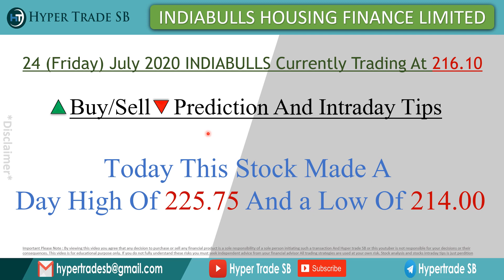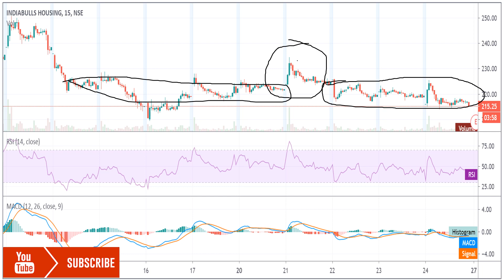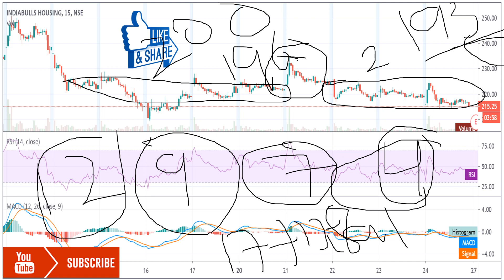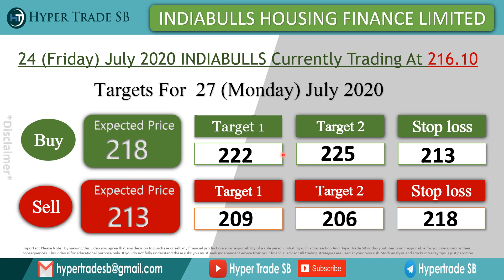Indiabulls housing finance Share Price Target 27 july/Indiabulls Share News/IBULHSGFIN/Indiabulls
*Hello everyone

Indiabulls  Housing finance share price india
Indiabulls  Housing finance share expert advice
Indiabulls  Housing finance intraday what to do
Indiabulls  Housing finance to nifty50 comparison
Indiabulls  Housing finance technical analysis report

Indiabulls Ltd, Stock Price / Share prices,Indiabulls Indiabulls forecast target analysis Buy Sell recommendations,
Indiabulls Ltd share price targets today Closing Price Charts analysis.

Indiabulls Share Price Target,Indiabulls Stock Technical Analysis Breakout Levels,What to do in Indiabulls stock?,Indiabulls share price live,Indiabulls share price today live,Indiabulls share price in 2020,bse Indiabulls stocks.

stock market,hypertrade SB,Indiabulls best intraday stocks,Indiabulls target price,Indiabulls stock,Indiabulls share price,Indiabulls Forecast & Share price target 2020,Indiabulls buy sell technical analysis & forecast predictions with share price targets for today short term,Indiabulls Ltd. Live BSE/NSE, F&O Quote of Indiabulls,Indiabulls short, medium, long term forecast and share price targets,Indiabulls share price target 2020,Indiabulls news / Nifty50 Indiabulls stock analysis / Indiabulls Stock buy sell,

Best intraday tips,free intraday tips on mobile,best share for intraday,intraday stocks for tomorrow,intraday trading formula,free intraday tips for tomorrow,stock future tips,intraday screener,successful intraday trading strategies,

Which is best intraday tips provider,Is intraday profitable,What time is best for intraday,Which share is best for intraday trading.

nse free tips,intraday trading tips quora,stoct market tips,nifty intraday tips,,Which stocks are best for intraday?,,What time is best for intraday?,
What are some good intraday trading strategies?,intraday tips for today nse free,best intraday tips site,free stock tips on whatsapp,intraday trading tips telegram,beginners,intraday tips moneycontrol,intraday trading tips zerodha,
intraday trading strategies,intraday trading tips quora,free intraday trading,everyday intraday tips.